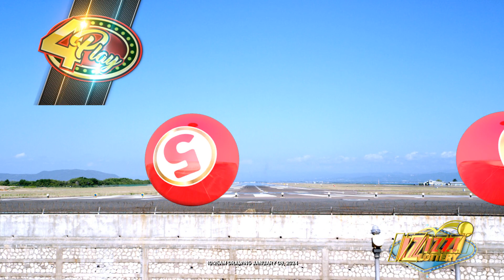IZIZZI Lottery Short 10_25am 01/08/2024